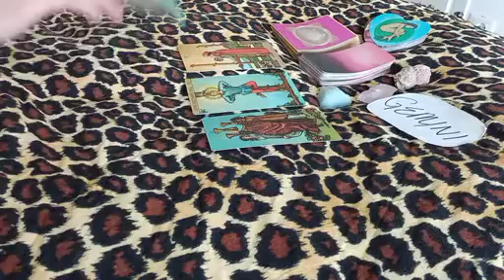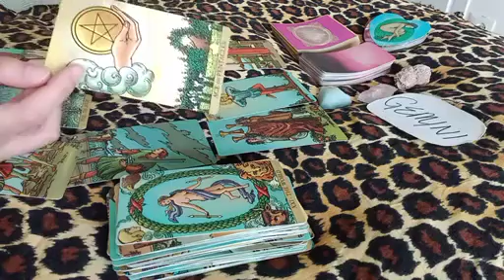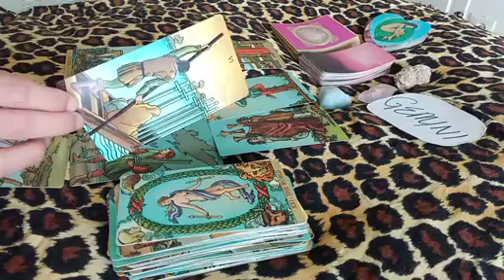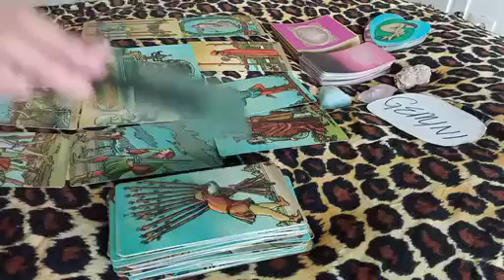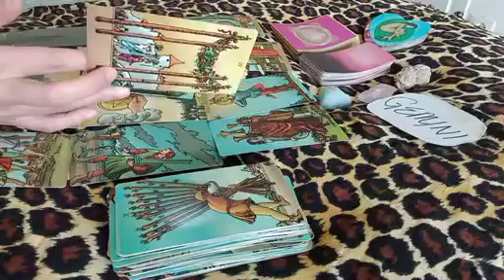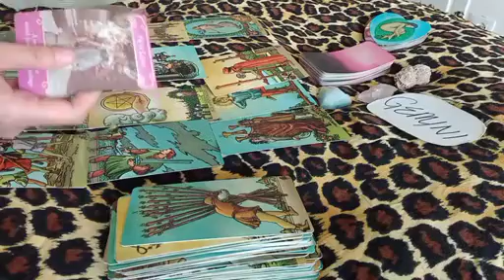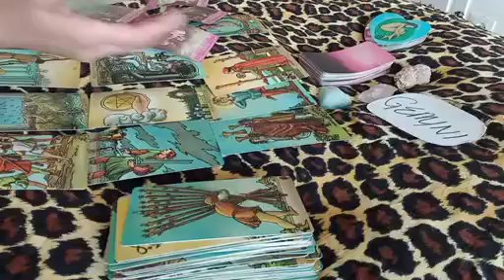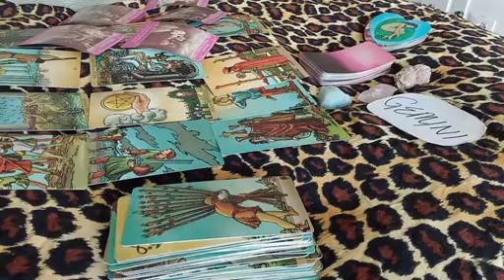GEMINI 💔BUT WAIT!! DON'T GIVE UP ON LOVE JUST YET, A NEW LOVE WILL...❣️🙌 APRIL 2023 TAROT TODAY